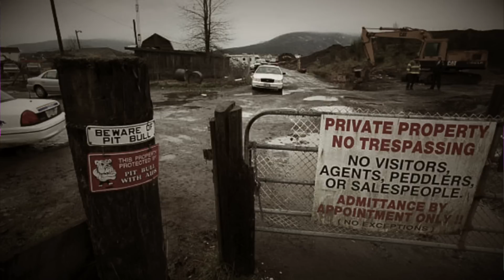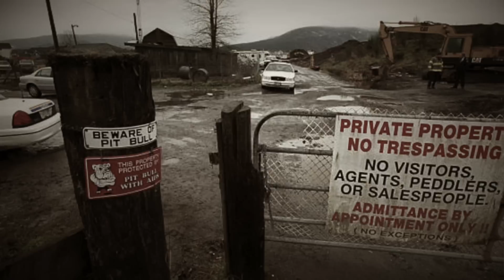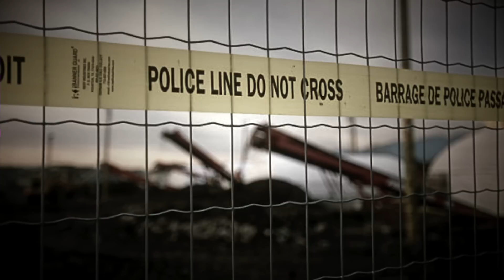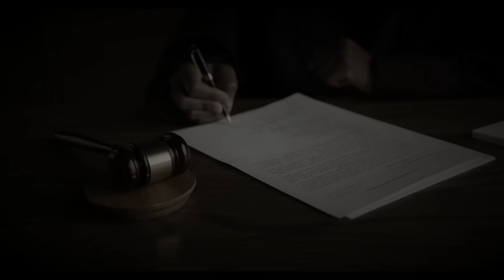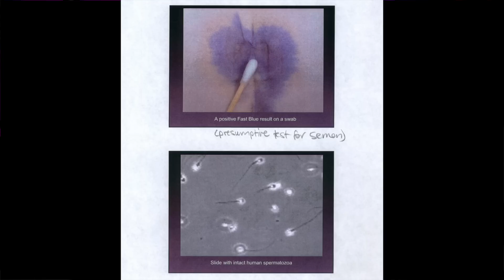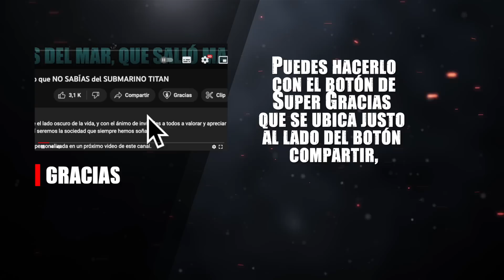El Caso más Turbio que Verás Hoy l Robert Pickton